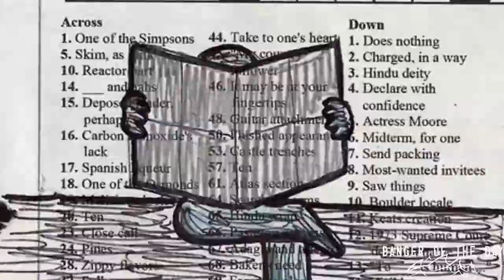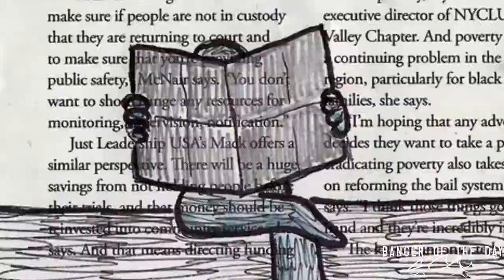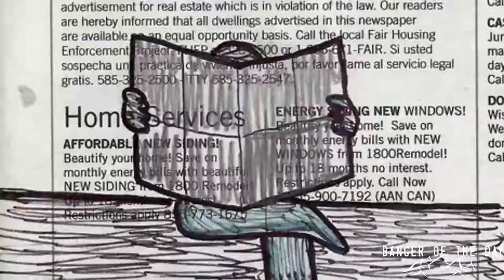Jutes - Extra Extra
Artist: Jutes
Song Name: Extra Extra
Description: "Extra Extra" read all about this new Jutes song!